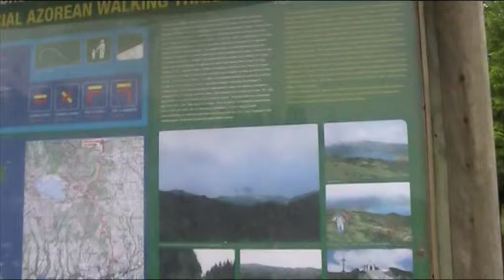Wanderung von Monte Escuro über Pico da Vela nach Vila Franca do Campo 01 Juli 2012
Wanderung über 7 Stunden vom Monte Escuro über Pico da Vela nach Vila Franca do Campo. Mit uns gewandert sind unsere Freunde Freddy + Esther, Gaby sowie Jochen + Sonja